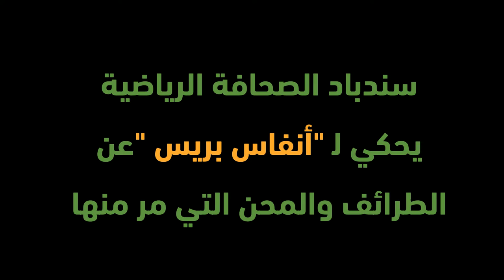طرائف مع الروحلي سندباد الصحافة الرياضية: ها علاش خسر الكروج في أولمبياد سيدني (12)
تتابعون على قناة "أنفاس تيفي" وصفحة "أنفاس بريس" مساء كل يوم طيلة شهر رمضان الكريم نواذر وطرائف يحكيها الصحافي الرياضي و المحلل محمد الروحلي.
الروحلي الملقب بسندباد الصحافة الرياضية المغربية قام بتغطية 5 دورات أولمبية و 4 دورات كأس العالم لكرة القدم و 11 بطولة العالم لألعاب القوى و تظاهرات دولية أخرى.
الحلقة الثانية عشر بعنوان: ها علاش خسر الكروج في أولمبياد سيدني (12)

أخبار المغرب
# أخبار عاجلة